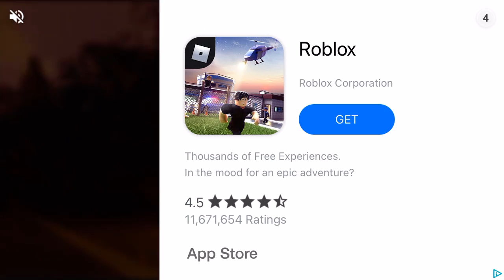Suspects: Zoo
Welcome to the Zoo Map. Let’s see what trouble we can get into.